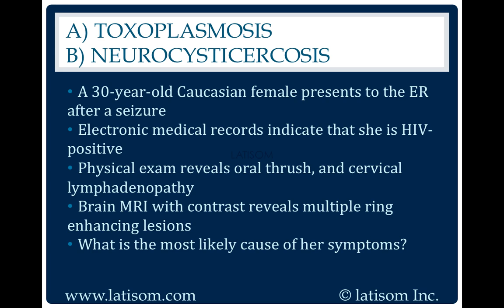841: Toxoplasmosis or Neurocysticercosis